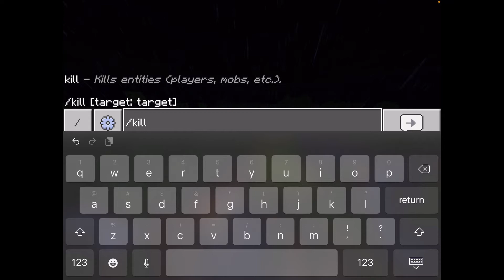TNT TO MUCH